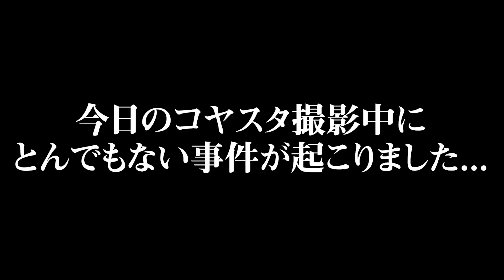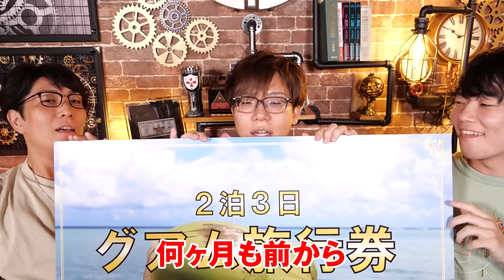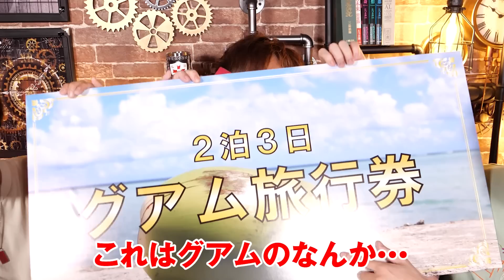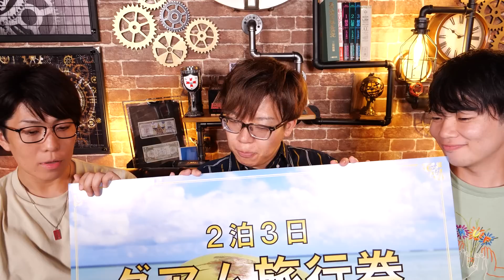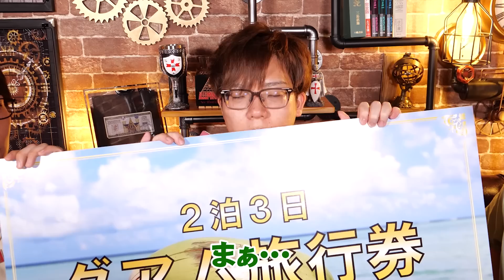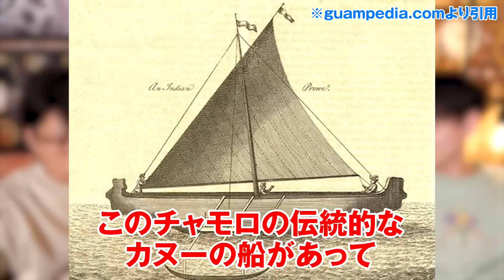とーや君に謝罪しなければいけないことを伝えます。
本日配信のコヤスタ撮影中にとんでもない事件が起きてしまいました…

▼この動画に至るまでの経緯は同時配信のコヤスタの動画をご覧ください

▼急遽出演してくれたとーや君のSNSはこちらから！

■９月からTBS系列「ひるおび」のEDテーマに採用されました!!
TBS系列「ひるおび 」9月エンディングテーマ